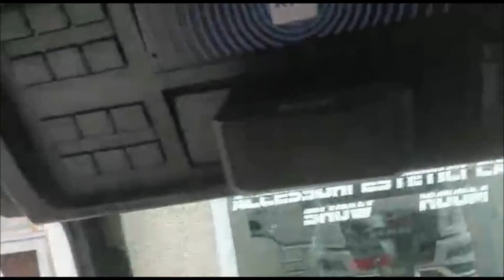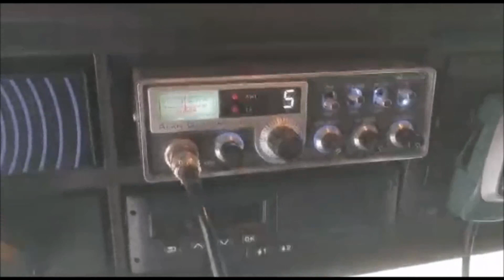Impianto cb 12 volt su nuovo Man tgx 2022 by Truck Point Cremona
Abbiamo installato radio cb alan 48, antenna pre tarata Power by Truck Point e staffa inox su questo nuovo Man tgx 2022.
Il Man non ha la 12 volt, quindi è stato messo un riduttore di tensione 24-12 volt per l'alimentazione del cb.